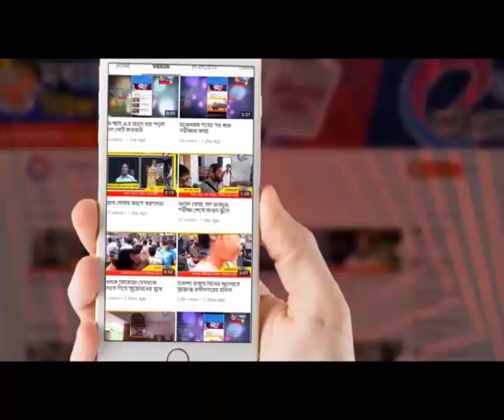বোমা বাঁধতে গিয়ে বিস্ফোরণে মৃত্যু ডোমকল ঘোড়ামাড়ায়